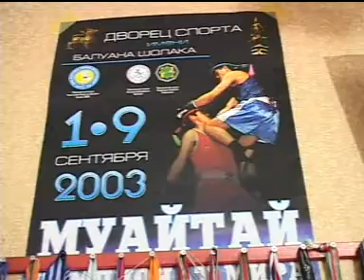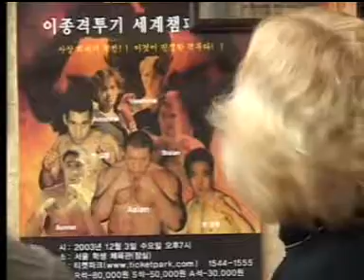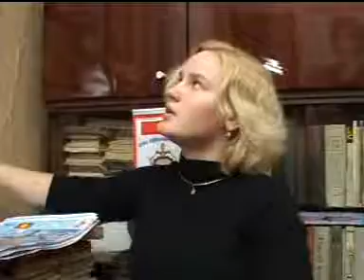Valentina "The Bullet" Shevchenko,Валентина Шевченко, TV Programm 2006.(Part 2)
Valentina "The Bullet" Shevchenko,Тайский бокс. Муай тай. Валентина Шевченко, Muay Thai, TV Programm 2006.(Part 2)